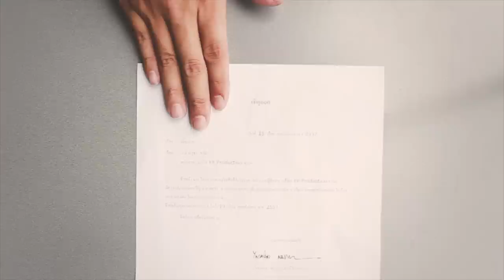Flower - แสตมป์ อภิวัชร์ [Official MV]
MV จากผู้ชนะการประกวดทำ MV เพลง 'Flower' เพลงสุดท้ายในโปรเจกต์ 'เสรีภาพ เสรีเพลง' ได้แก่ ทีม 'Wide Awake'

Credit เพลง "Flower"
Music & Lyrics by STAMP
Piano by Smith poonyayant
Percussion by ณัฐวุฒิ ลี้กุล AMPPER
Mixed & Mastering by Pete Tanskul